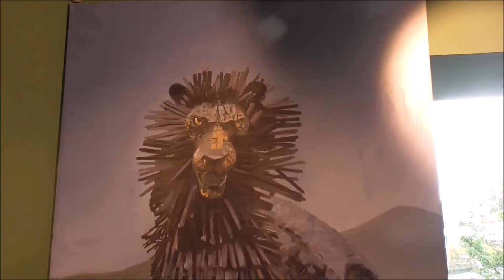Aslan Painting by Jonathan David Heenan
I happened to be visiting the Eastside visitor Centre on the Newtownards road when I stumbled across this picture of Aslan by a guy called Jonathan David Heenan. I thought the painting was very striking and deserved a video.

I believe Mr Heenan lives near Newscastle and is owner and founder of Jonathan David Art.

I believe he can be contacted via